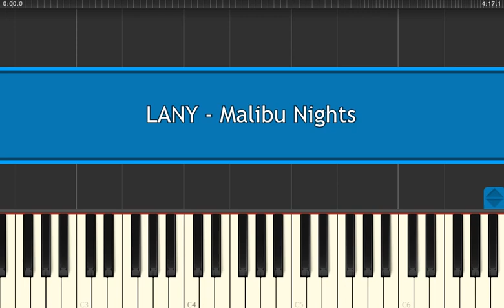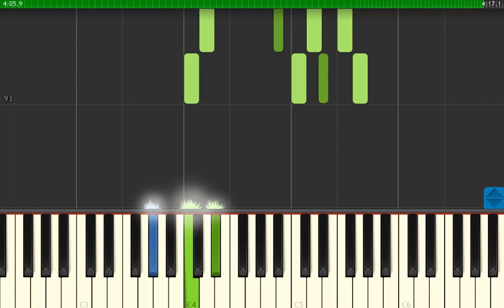LANY - Malibu Nights - Chords - Easy Piano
How To Play LANY - Malibu Nights - Chords - Easy Piano